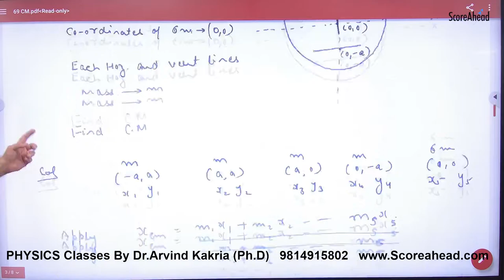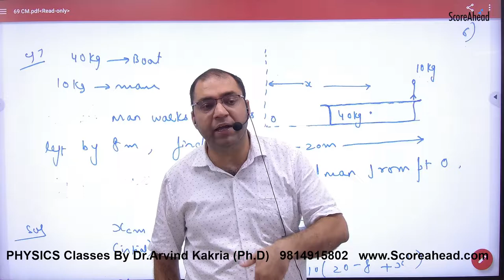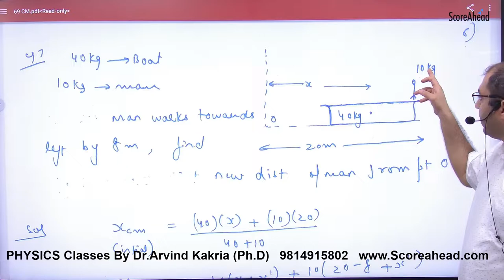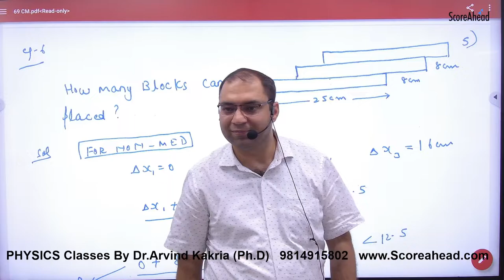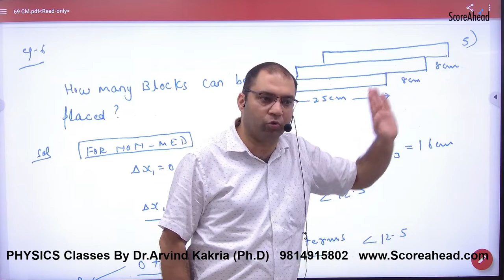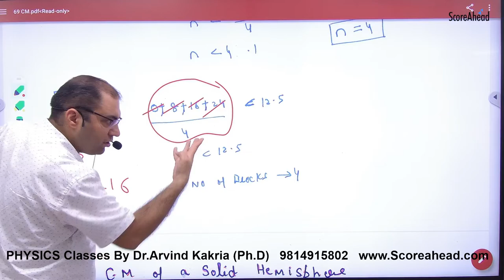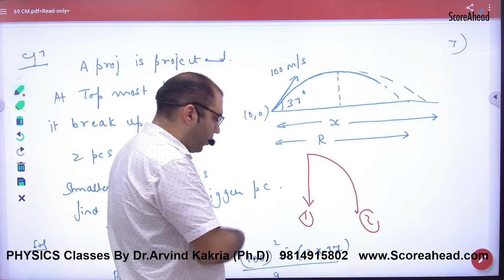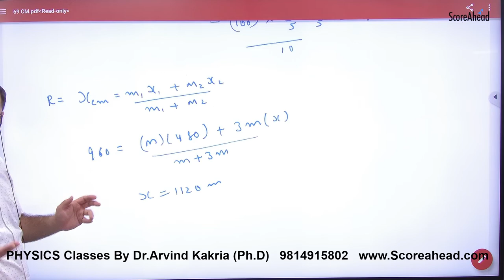153 Centre of mass Numericals